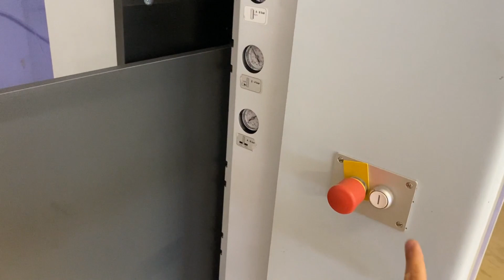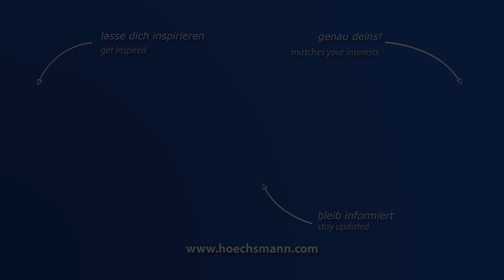WEEKE BHX 055 (Höchsmann Klipphausen)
WEEKE CNC-Bearbeitungszentrum BHX 055